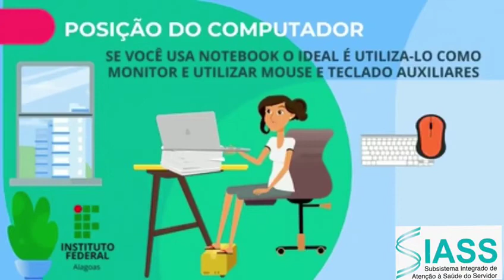Dia Nacional de Prevenção de Acidente do Trabalho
A equipe de Vigilância e Segurança no Trabalho do Instituto Federal de Alagoas iniciou uma campanha para o Dia Nacional de Prevenção de Acidente do Trabalho, no dia 27 de julho, uma data para lembrar que prevenir acidentes é importante, durante todos os dias do ano. Pequenas atitudes podem ajudar a tornar o ambiente de trabalho mais seguro. Compartilhe essa ideia!